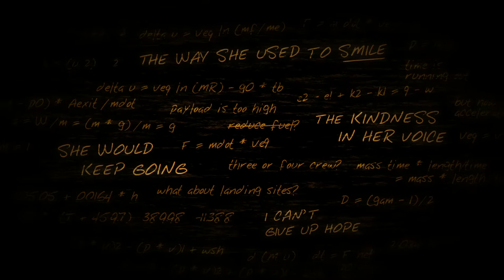Lifeless Planet - Viaje a un planeta sin vida (?) - Gameplay en Español HD - PS4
Lifeless Planet
Viaje a un planeta sin vida (?)
Gameplay en Español HD
PS4

ALEKSANGRE